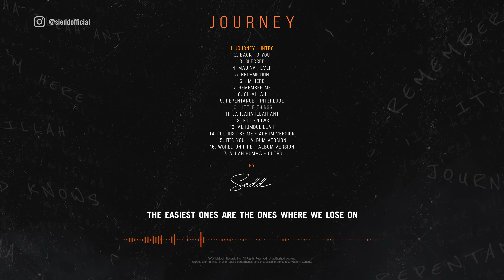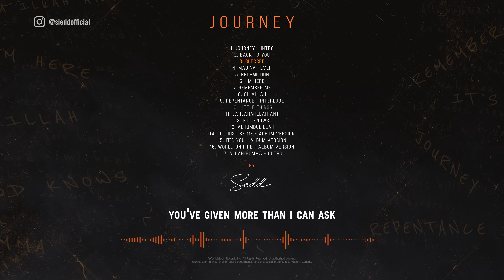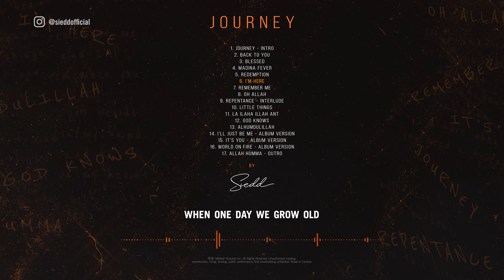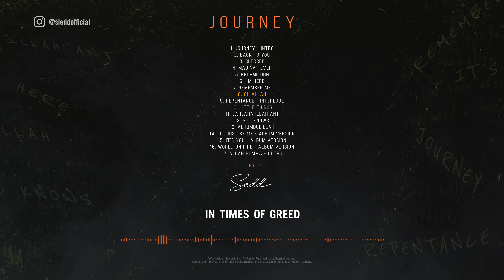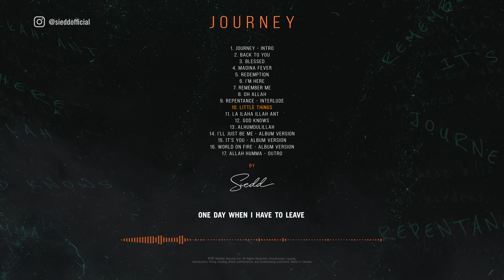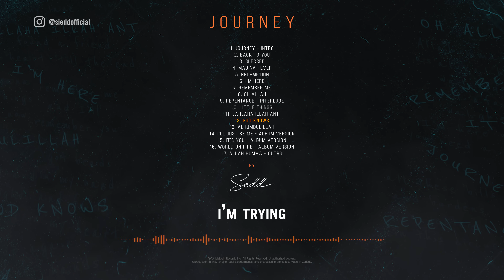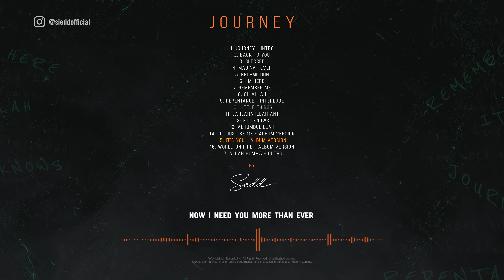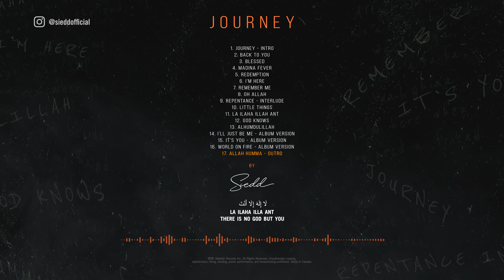Siedd - Journey (Full Album) | Vocals Only Nasheeds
All sounds were made only by the voice and hands (no instruments were used)

Produced by: Siedd, Makkah Records

0:00 Journey - Intro
1:24 Back To You
5:21 Blessed
8:04 Madina Fever
10:29 Redemption
13:30 I'm Here
16:14 Remember Me
19:42 Oh Allah
23:21 Repentance - Interlude
26:33 Little Things
30:43 La Ilaha Illah Ant
34:05 God Knows
37:55 Alhamdulillah
40:16 I'll Just Be Me - Album Version
43:10 It's You - Album Version
45:38 World On Fire - Album Version
49:30 Allah Humma - Outro